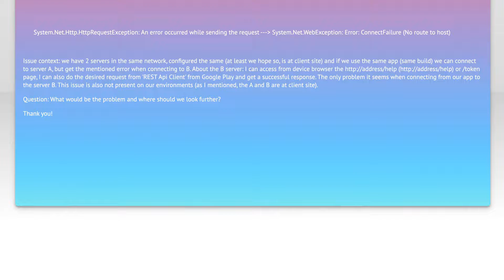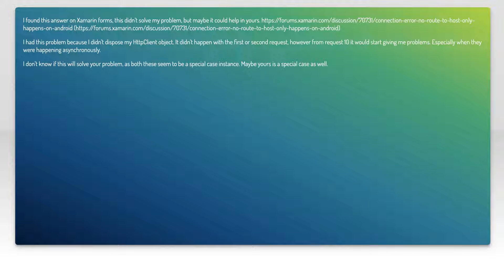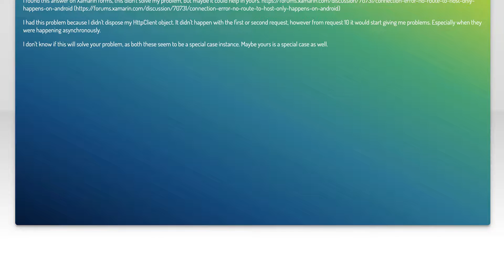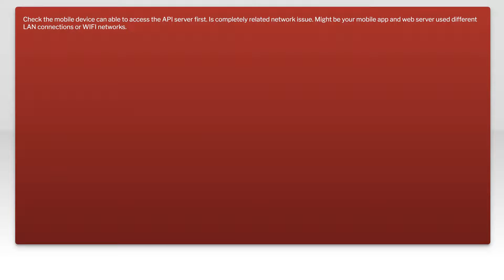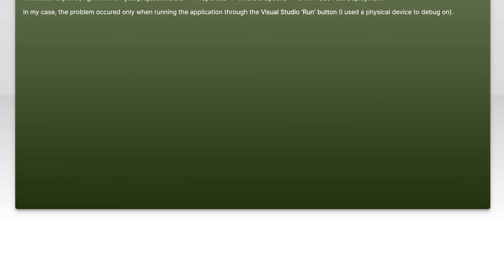Error: ConnectFailure (No route to host)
android: Error: ConnectFailure (No route to host)

Related to: android, asp.net-web-api, xamarin